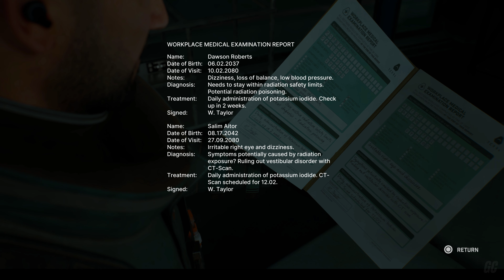Fort Solis - Full Gameplay Walkthrough [PC 4K ULTRA 60FPS] - No Commentary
Responding to an unusual alarm call from a remote mining base, Jack arrives at the dark and desolate Fort Solis. With storm warnings imminent, he heads inside to make desperate contact. As the night grows longer, events escalate, spiral out of control and the mystery of what happened to the crew begins to reveal itself. The storms is approaching, limiting Jack’s escape as he looks to hold out until morning arrives.

🚀 Explore the mysterious world of Fort Solis in stunning 4K Ultra HD! 🚀
Watch the FULL gameplay walkthrough of Fort Solis on PC with no commentary, allowing you to dive deep into the eerie, immersive sci-fi world uninterrupted. Captured in glorious 4K Ultra HD at 60fps, this walkthrough showcases every moment of the game, from exploration to key story developments.

🔹 No commentary: Enjoy the full cinematic experience without interruptions.
🔹 4K Ultra HD @ 60fps: Top-tier visuals for the ultimate viewing experience.
🔹 Complete walkthrough: All story chapters.
🔹 For PC fans: Maximum settings for the best graphics possible.

If you love atmospheric, story-driven sci-fi games, Fort Solis will keep you on the edge of your seat with its stunning environments and gripping narrative. Whether you’re here to enjoy the gameplay or follow along as a guide, this walkthrough has everything you need.

I regularly upload top-quality content for gaming enthusiasts just like you!